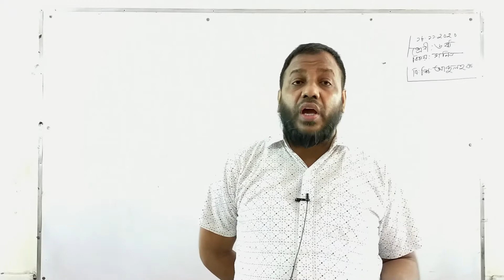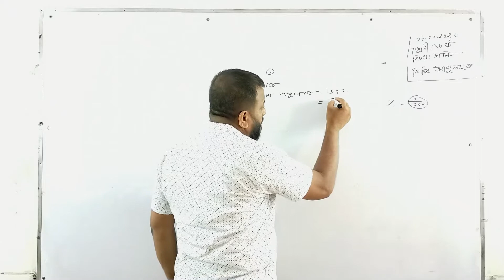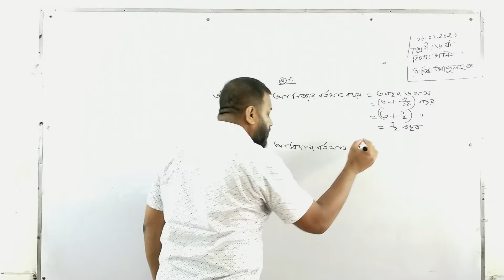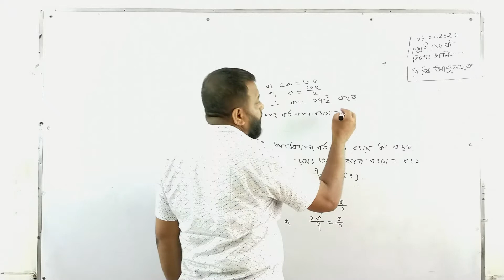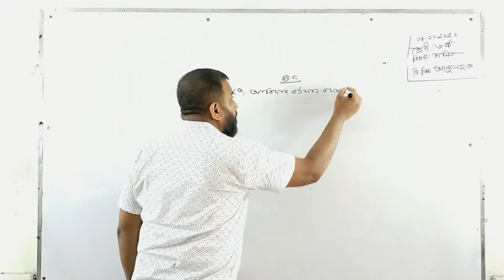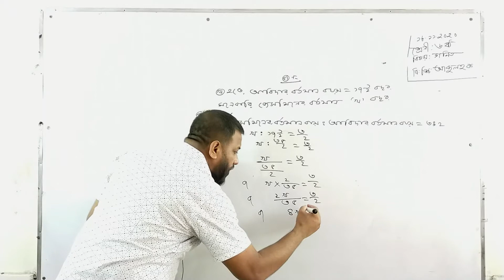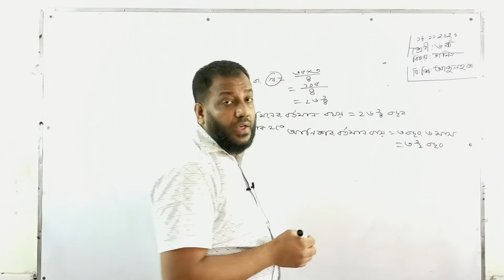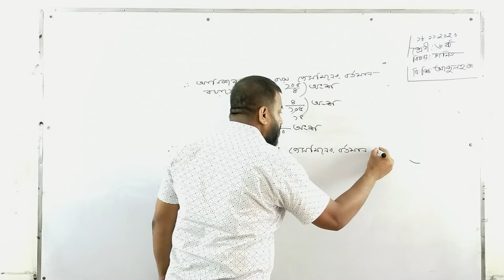ষষ্ঠ শ্রেণি ।। গনিত ।।২.৩- অধ্যায় (সৃজনশীল )